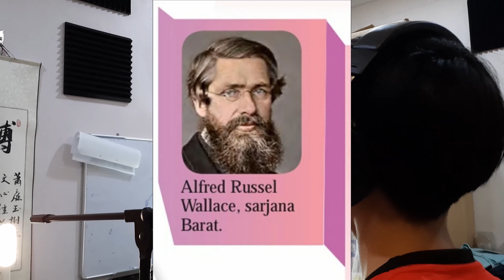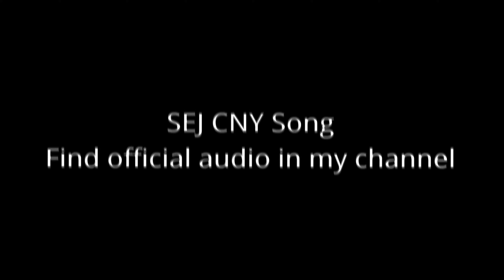CNY Sej song MV cut from previous video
I know its a mess to watch that long video just to listen this 2 minutes mv.
That's why I'm uploading this MV cut. Enjoy it!

Lyrics by Liew Zi Xian
Vocals by Boon Yu